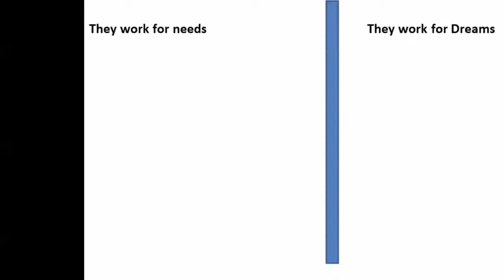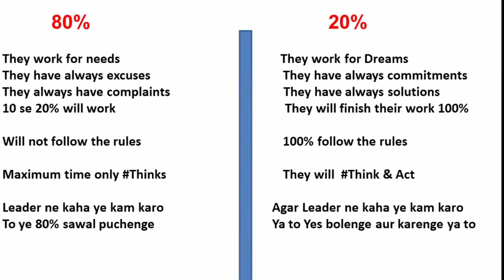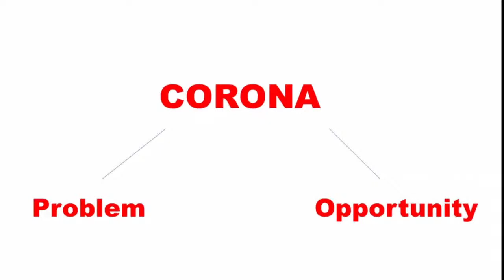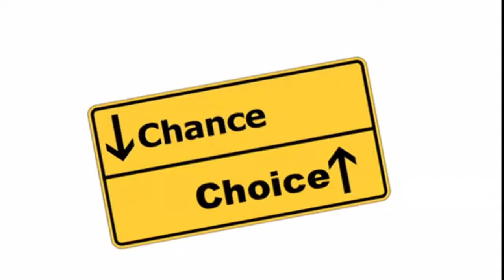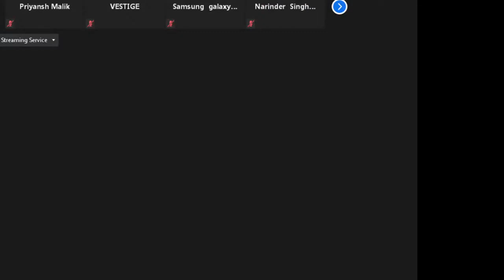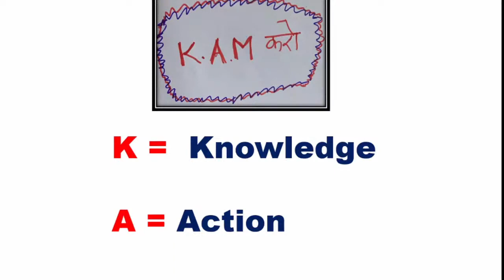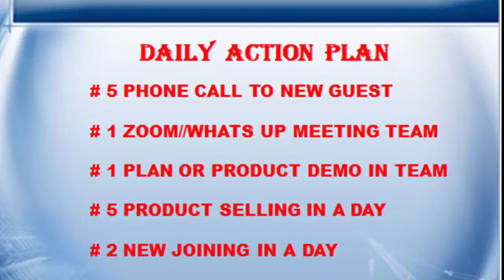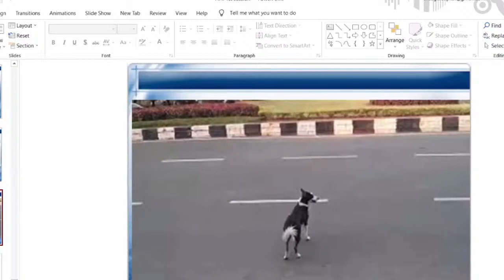Mr.Santosh Sakpal sir || Business Coach || HHI || Motivational Training || Happy Health India ||ZooM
What is Network Marketing or MLM

नेटवर्क मार्केटिंग या MLM एक सोचा समझा बिज़नेस प्लान या माध्यम होता है जिसकी मदद से सभी नेटवर्क मार्केटिंग कंपनीयाँ अपने उत्पादों (Products) को बेचते हैं। अगर हम देखें तो नेटवर्क मार्केटिंग एक बहुत ही अच्छा बिजनेस या उद्योग है।
परंतु कुछ झूठे और धोखेबाज नेटवर्क मार्केटिंग कंपनियों के कारण नेटवर्क मार्केटिंग का नाम बदनाम हो गया है। कुछ MLM कंपनियां लोगों के पैसे लूटकर घोटाला कर देती है जिसके कारण सभी नेटवर्क मार्केटिंग कंपनियों का नाम बदनाम हो जाता है। नेटवर्क मार्केटिंग में व्यक्ति सीधे कंपनी से जुड़ कर सामान (उत्पाद) को उपभोक्ता तक पहुँचाते हैं। नेटवर्क मार्केटिंग के व्यापार में इतनी शक्ति है की इसके माध्यम से हजारों-लाखों लोग जल्द से जल्द करोड़पति बन सकते हैं। तो आइए हमारे साथ हम सब मिलके आपकी मदद करेंगे सीखने में चलिए हैप्पी हेल्थ इंडिया के माध्य्म से हम अपने सपनो की उड़ान भरते है।
All over india full support.